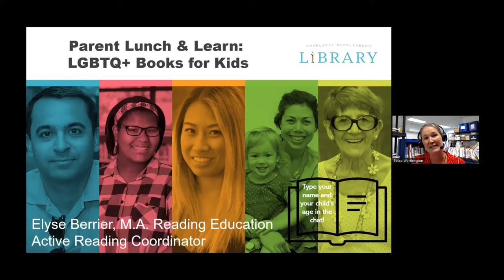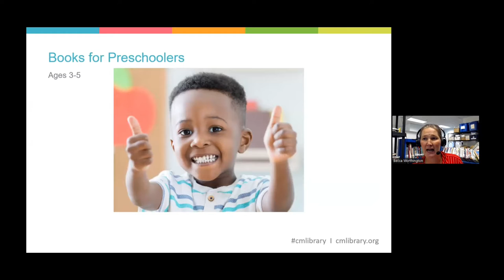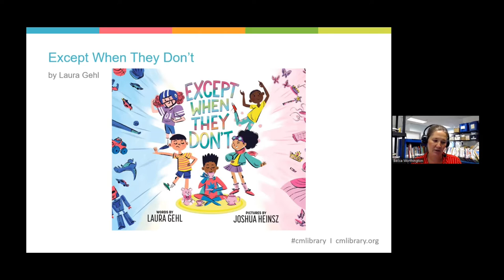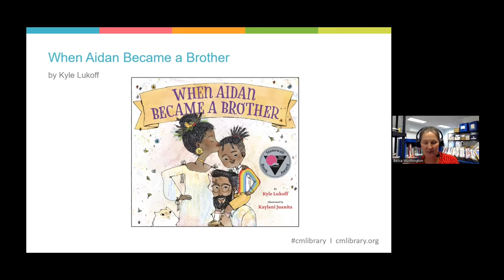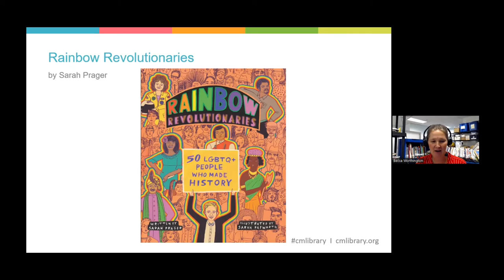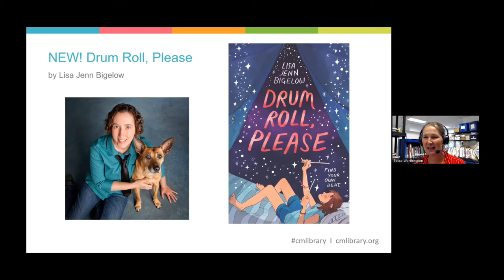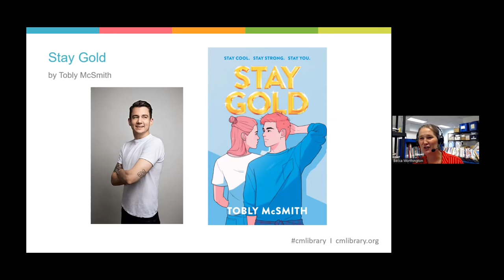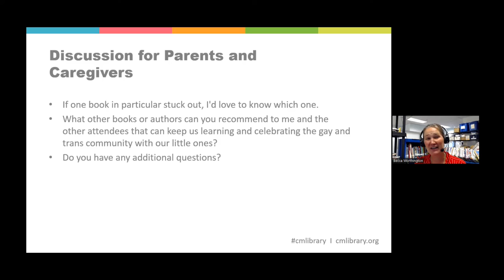Parent Lunch and Learn: LGBTQ+ Books for Kids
View this Parent Lunch and Learn program that took place on August 17th, 2022. Becca Worthington, Children's Librarian at ImaginOn: The Joe and Joan Martin Center, celebrated Charlotte Pride month with a program about LGBTQ+ books for families. Publishers are pouring out their love with books that celebrate the gay and trans experience. View this program to learn about 20 picture books to share with your children ages 0-11 and some new chapter books that positively represent the LGBTQ+ culture. To register for upcoming Parent/Caregiver programs at Charlotte Mecklenburg Library, please